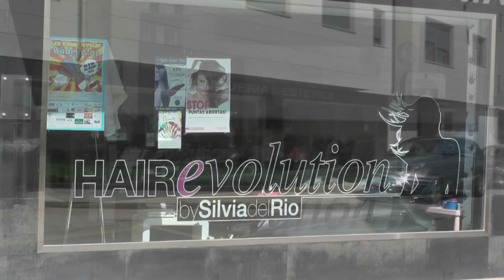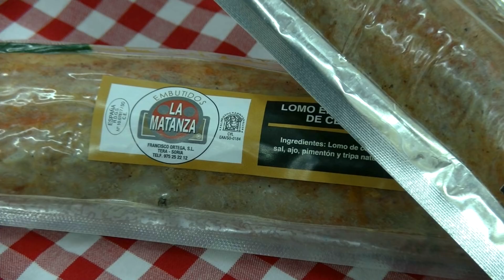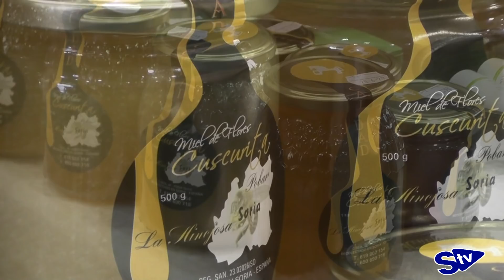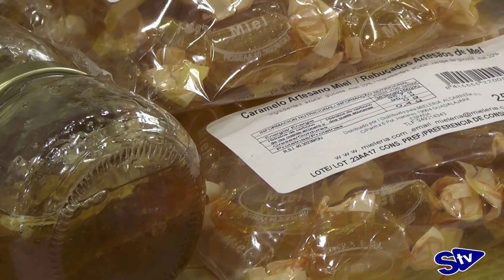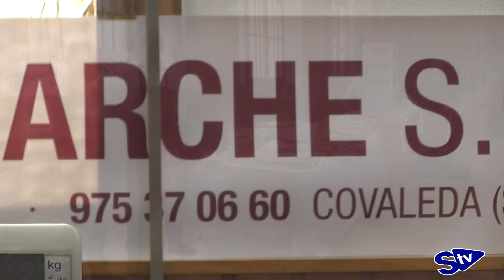Inauguración de la V Feria de Chorizo Artesanal en Covaleda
Los vecinos de Covaleda celebraron la quinta Feria del Chorizo Artesanal a pesar de las incidencias meteorológicas. Chusja Andrés, organizador del evento, se encargó de ir presentando todos los actos, que comenzaron por el homenaje al gorrino y la exposición de diferentes puestos chacineros y productos del sector.